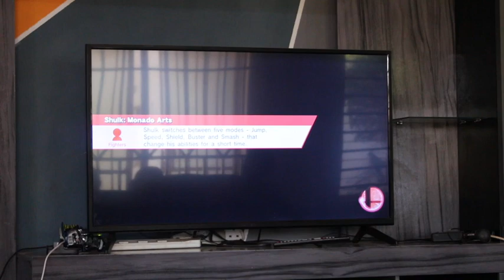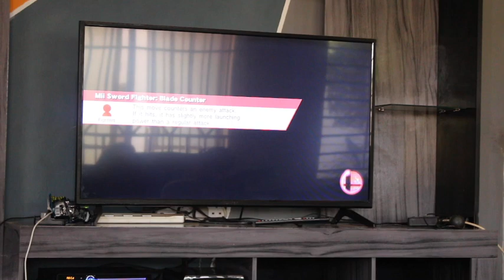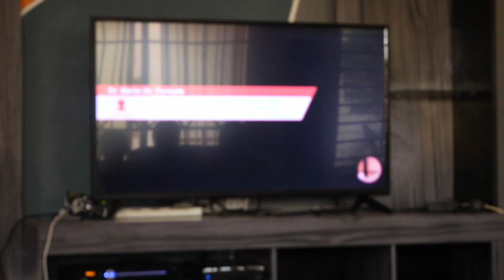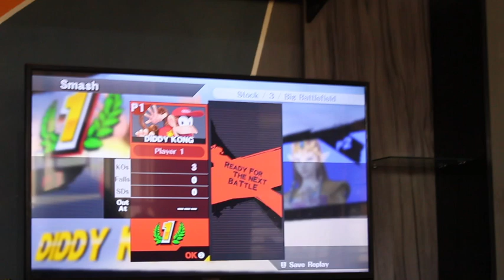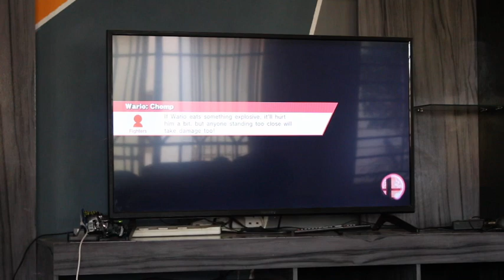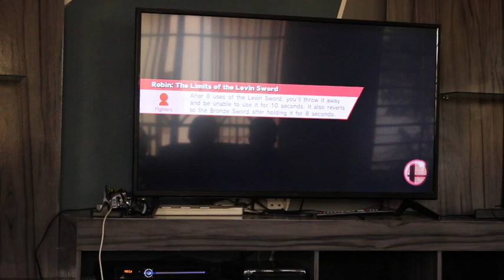Super Smash Bros Tournament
Manni and his friends have a supersmashbros tournament. Who will win?